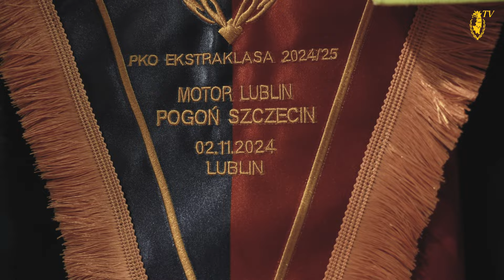KULISY | 24|25 | 16 | JESTEŚCIE ZAWSZE Z NIĄ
W meczu 14. kolejki PKO BP Ekstraklasy Pogoń uległa Motorowi Lublin 2:4. Bramki dla Portowców zdobywali Kamil Grosicki i Vahan Bichakhchyan, jednak to nie wystarczyło, by wywieźć punkty z Koziego Grodu.

PKO BP Ekstraklasa, 14. kolejka
Motor Lublin - Pogoń Szczecin 4:2 (3:1)